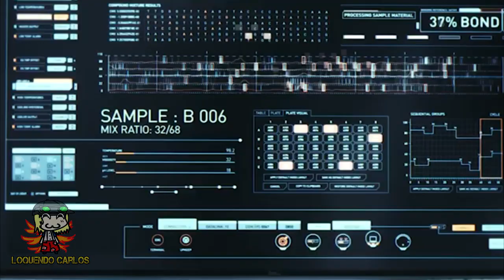una pelicula del 2021 tiene alguna relacion con un juego del 2010// TEORIA LOQUENDO